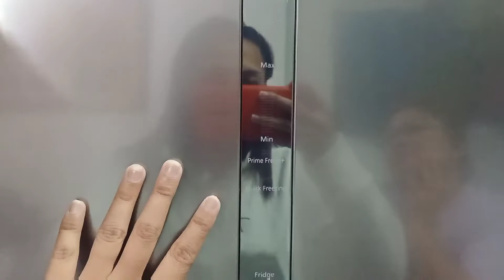Nabili sa Unang YT Salary part3 I TEAM PAGKIASAN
so eto na nga po, share namin ano binili  as remembrance namin or ginawa namin sa unang YT Salary.